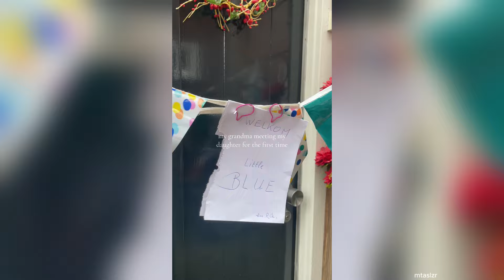GRANDPARENTS MEET GRANDCHILD FOR THE FIRST TIME! | EMOTIONAL SURPRISES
In this heartwarming video, watch the touching moment when grandparents meet their grandchild for the first time! Filled with emotional surprises, this unforgettable encounter captures their reactions as they hold their newest family member in their arms. From joyful tears to pure amazement, this video is sure to tug at your heartstrings and show the special bond between generations.

For those of you interested in how I make all my videos, I use Wondershare Filmora to edit my videos. I hire different researchers and writers for scripts and professional voice artists to create engaging content, use stock footage (both free and paid) and add visual effects that will leave you watching the channel for hours.